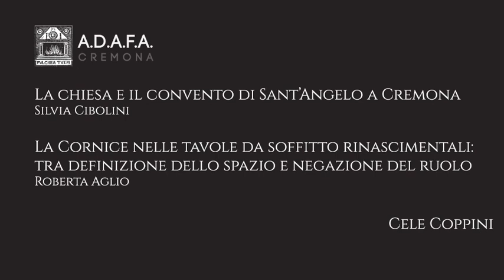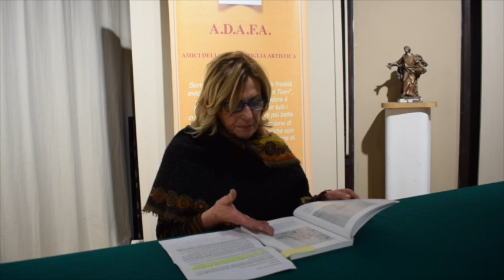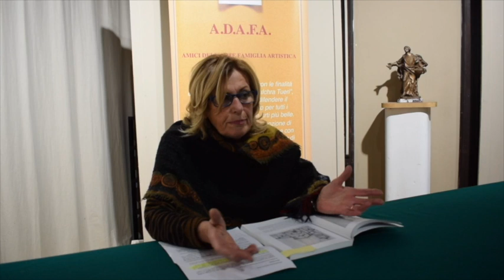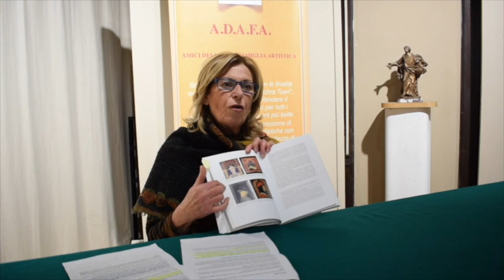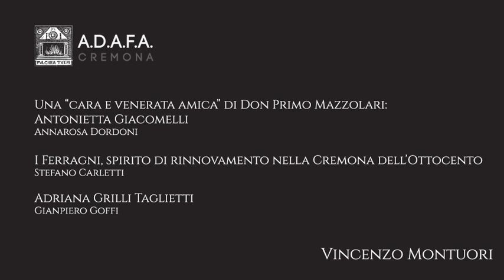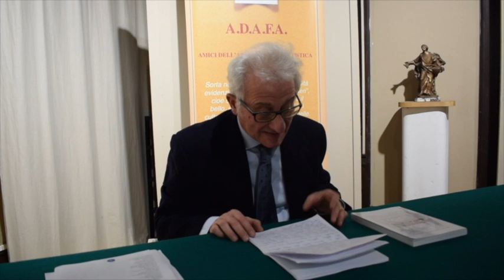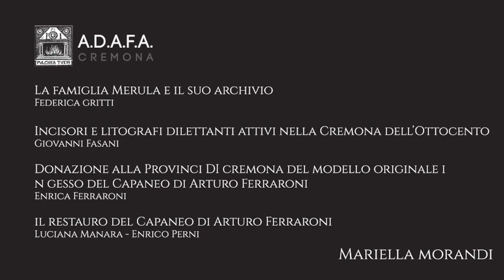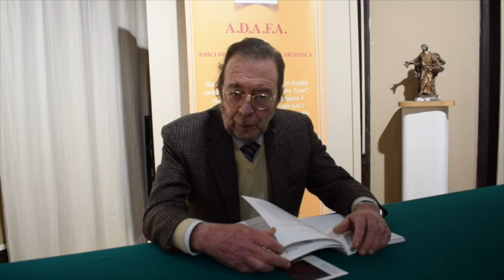"STRENNA Dell' A.D.A.F.A.2020"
Presentazione della 60a Edizione del Volume "STRENNA DELL' A.D.A.F.A. 2020"